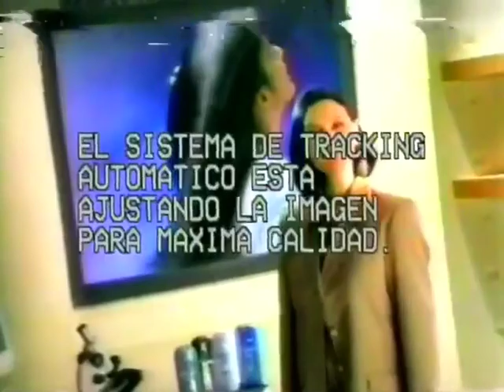Cream Silk Protect conditioner 30s - Philippines, 1997